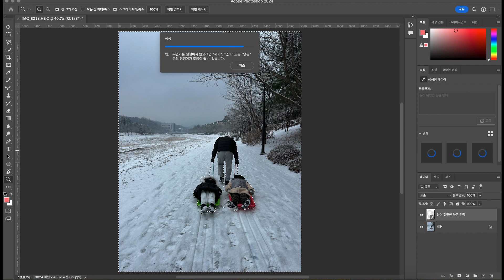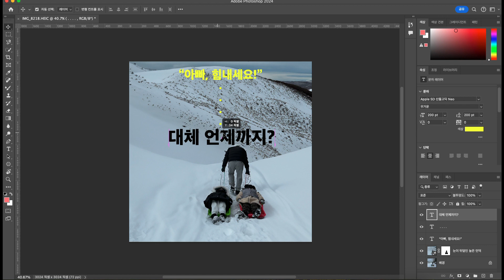포토샵 생성형 채우기로 인스타그램 피드 광고 디자인 만들기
보다 자세한 정보를 원한다면 블로그 포스팅 참고하세요.

★ 뮤즈의 테크라이브 관련 페이지